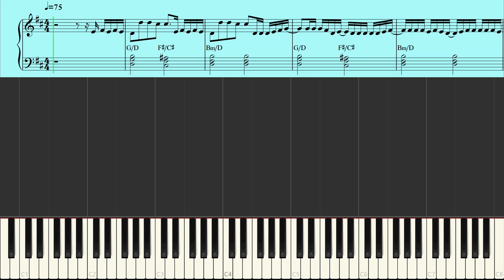DA UZI - CROIS MOI FEAT. NINHO | PIANO TUTORIEL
💿 Album Architecte (2020)